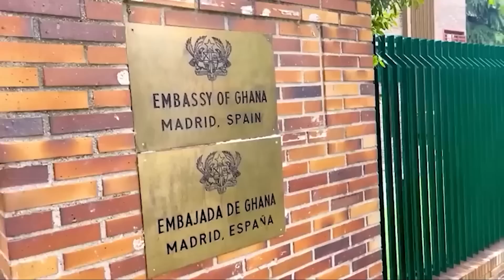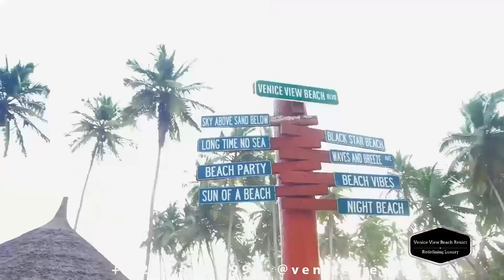My Wife Wants Me To Marry Another Woman, She Can’t Handle My Śèx Drive, I Will Marry A 20yr Old